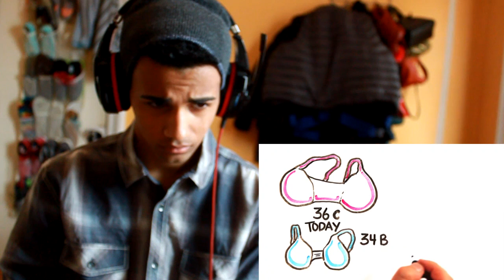Are You Normal? !!!!!REACTION!!!!!